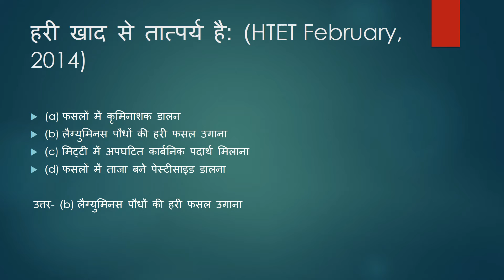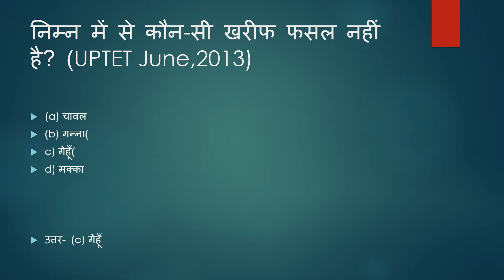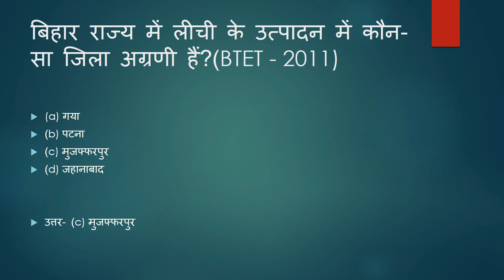CTET most important question EVS 2021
our app

Most important EVS question 2021, CTET, JTET, UPTET, HTET, BTET, UTET